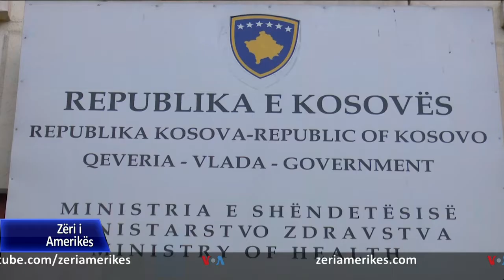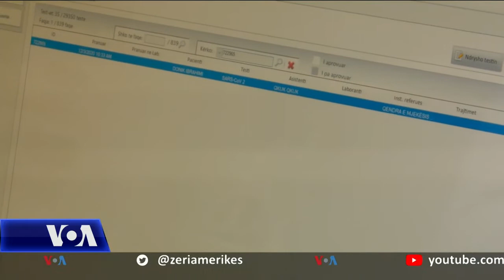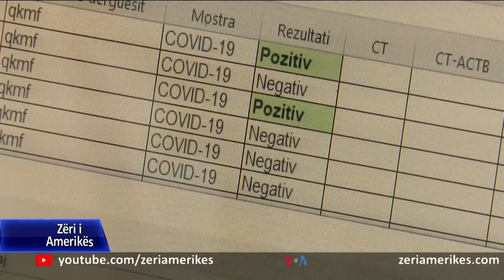Zyra e OBSH-së Kosovë: Vaksinimi kundër COVID-it në pranverë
Ministri i Shëndetësisë në Kosovë, Armend Zemaj tha se ka nënshkruar të hënën aplikimin zyrtar për sigurimin e vaksinës kundër COVID-19 nëpërmjet Aleancës Botërore të vaksinimit.